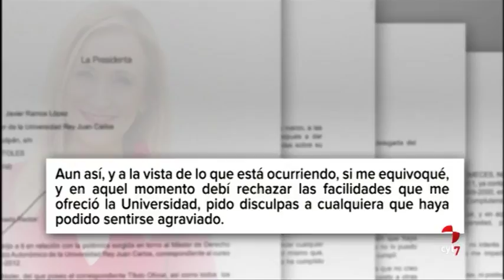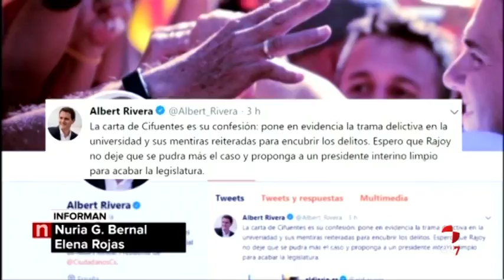Cristina Cifuentes renuncia a su máster de la URJC en una carta dirigida al rector